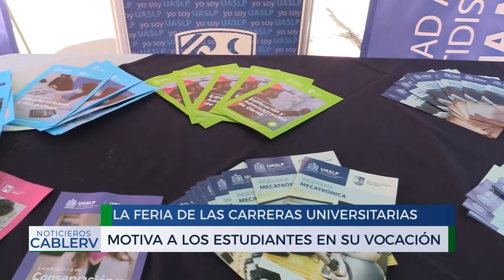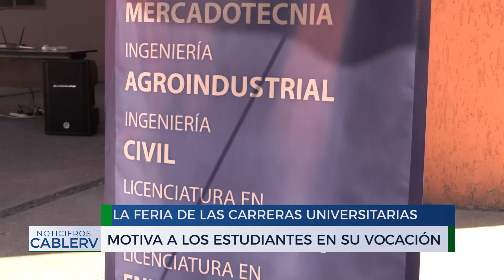Necesario que estudiantes tengan todas las herramientas para decidir sobre su futuro: Rector UASLP